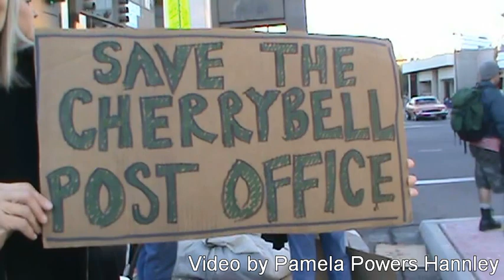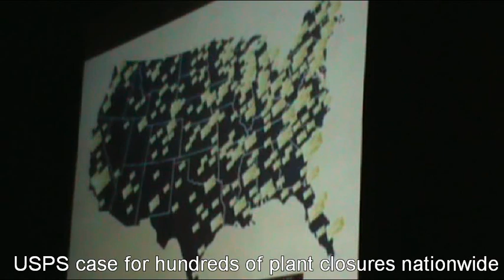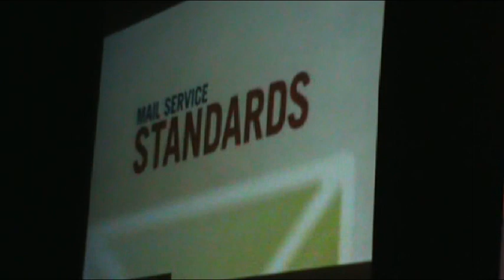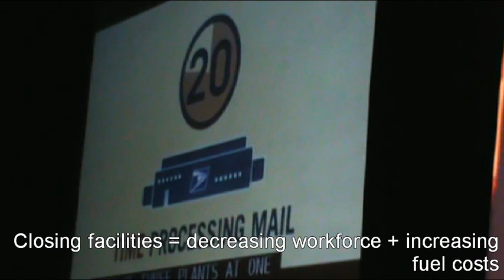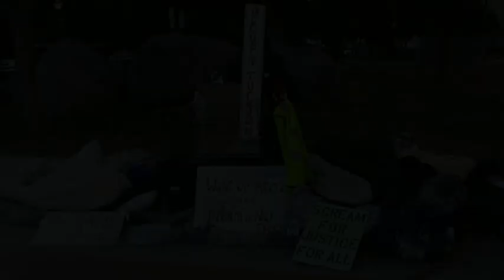Jobs with Justice, Occupy Tucson, and Union Workers march to save postal jobs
The US Postal Service plans to close hundreds of mail processing plants nationwide-- including the one in Tucson, Arizona. Thousands of postal workers nationwide would be laid off if the USPS closes the proposed ~300 plants. Jobs with Justice, Occupy Tucson, and Postal Workers marched and demonstrated to keep 400 union jobs and same-day service in Tucson. More than 500 people attended the public hearing on Dec. 28, 2011.